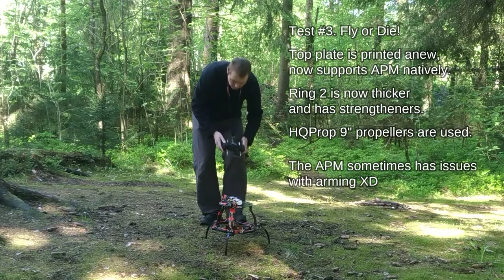TV1 :: [2021-05-28] :: Test #3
TV1 means Thrust Vectored coaxial copter, vehicle 1.

In this test I tried to get off the ground and to maintain the hover if possible. Unfortunately, none of these attempts left the ground for sufficiently long time. The test session ended - if I remember correctly, with some minor breakage - when I found out that none of the batteries cannot lift the vehicle anymore.